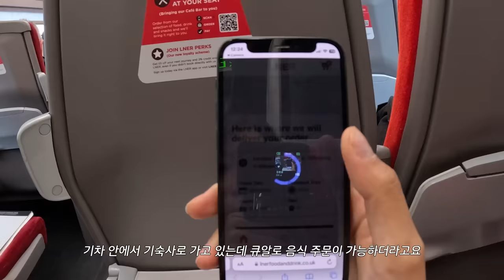우당탕탕 첫 브이로그 | My First Vlog in Durham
Hey there! I'm thrilled to have you here, and I hope you enjoy watching as much as I enjoyed creating. Let's embark on this journey together!